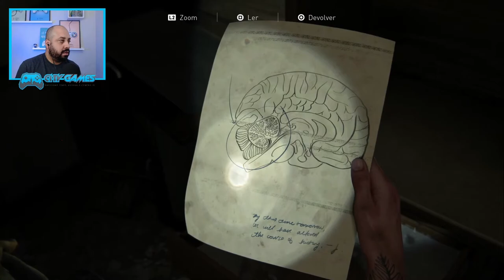THE LAST OF US 2 Série Gameplay - Início ao Fim - Onde Ela Está? (PT-BR) Dublado - Episódio 14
▶TITULO - THE LAST OF US 2  Série Gameplay - Início ao Fim - Onde Ela Está? (PT-BR) Dublado - Episódio 14

---MEU SETUP---
NoteBook Acer Nitro
16GB Ram DDR4